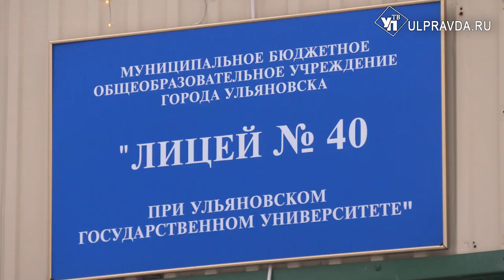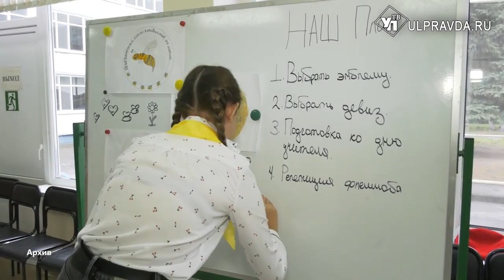Сплотить, раскрыть, вдохновить. Как в ульяновских школах работают навигаторы детства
Советники директоров по воспитательной работе появятся в каждой школе страны до 2023 года. В Ульяновской области такие навигаторы детства уже работают. С 1 сентября в 278 школах региона новую ставку заняли самые креативные и идейные педагоги. Предварительно они прошли конкурс от министерства просвещения РФ.